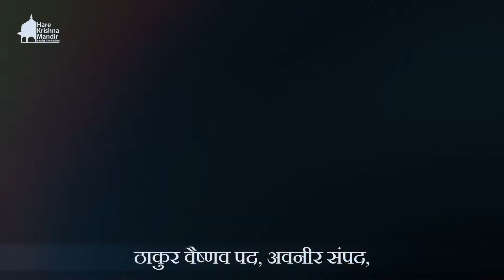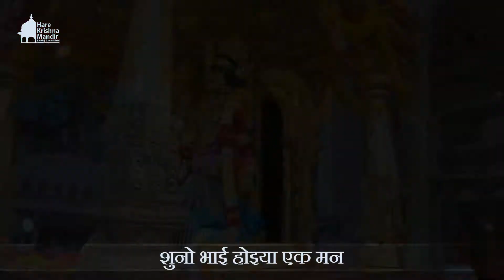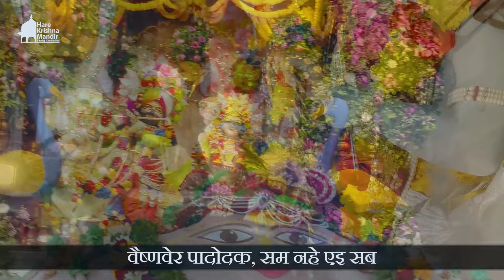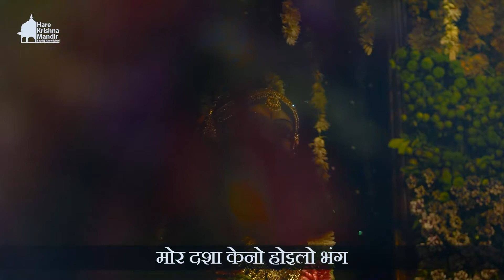Thakura Vaisnava Pada Bhajan | Full Song With Lyrics | ठाकुर वैष्णव पद | Narottam Das Thakur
Hare Krishna Mandir is dedicated to the service of Sri Sri Radha Madhav. Inspired by the teachings of His Divine Grace A. C. Bhaktivedanta Swami Prabhupada, the temple was inaugurated in 2015.